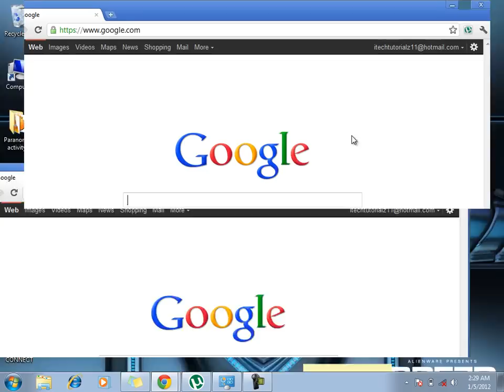How to send messages to all youtube friends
Guide
Step 1: Go to youtube
Step 2: Go to Inbox
Step 3: Go to Address Book
Step 4: Select  25 youtube friends
Enjoy new video's coming up this week so as
Paranormal activity 4 the movie